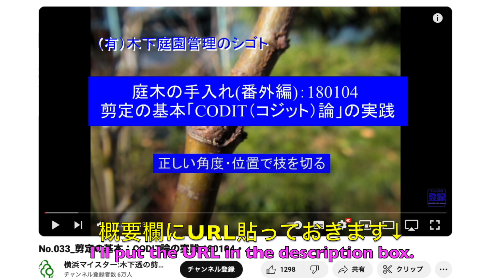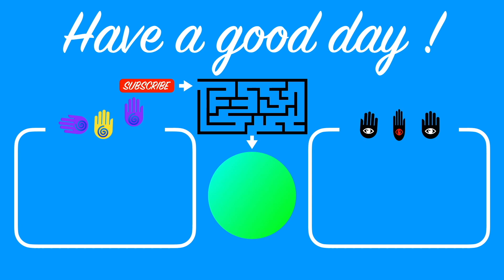【盆栽】落羽松をCODITカット/[bonsai]Bald Cypress Pruning based on CODIT theory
撮影日：2024年 5月25日
🌡気象条件（気象庁）☔️

落羽松は自然界にあるように立派な気根とスラっとした直線美を目指したい。
しかし、そのためには樹高が高すぎて管理できませんね💦
その為、メタセコイアの盆栽を真似して曲げることにしました🌲

F31
参考資料
[📝文献]

No.034_CODIT論実践－続編（検証・考察）～正しく枝を切らなければならないワケ 180107 ・

[📖書籍(amazon)]
図解と動画でわかる! 剪定「コツ」の教科書 名人庭師のCODIT理論で基本が身につく!

落羽松で盆栽を作ろうとしけど何か違う…/A bonsai of falling feather pine? It's different from the image, so redo it!